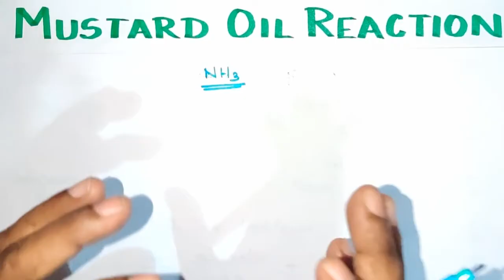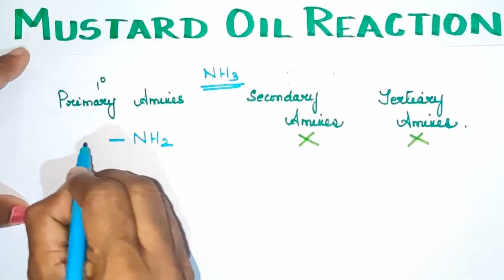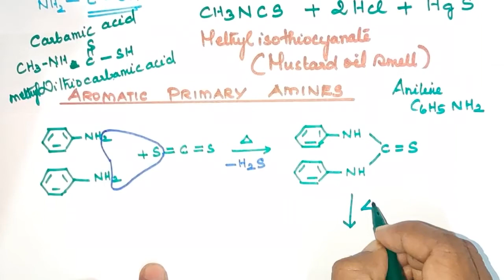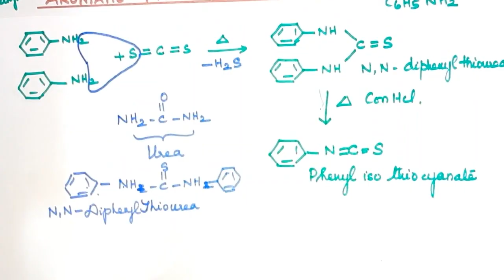ONC-25/Mustard Oil Reaction/Reaction of Amines/Explanation in Tamil/TN 12th Std